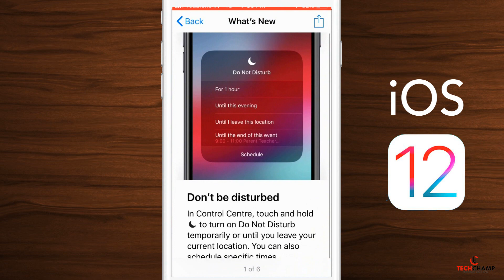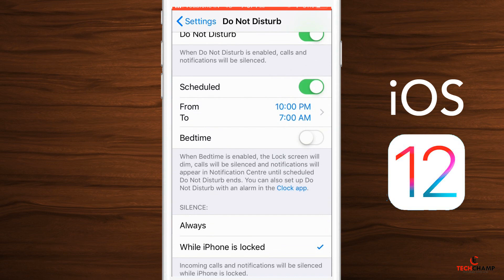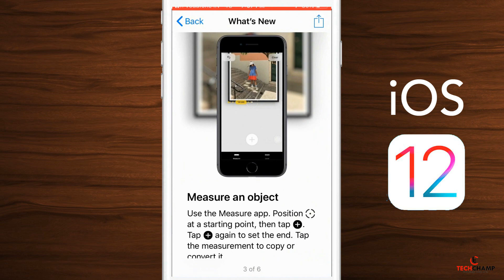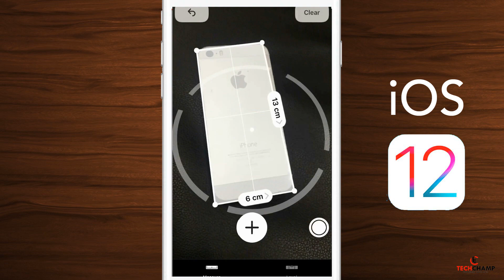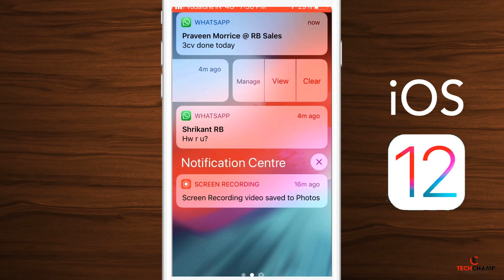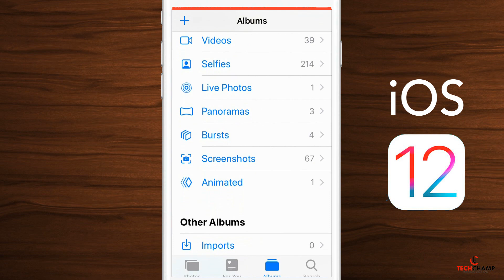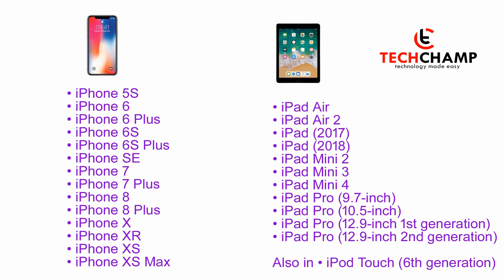What's New in iOS 12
Whats New in iOS12 || Hidden Features of iOS12

Namaskar Doston,

Doston is month apple ne kar diya hai iOS12 ko officially launched aur aaj ke is video me hum iOS12 ke kuch major and hidden features  ke bare me baat karenge. Sath hi sath hum iske review aur iOS12 supported devices par bhi baat karenge.

iPhone Hidden Features in Hindi

How to record iPhone Screen in Hindi

iPad 2018 Unboxing ( WiFi + Cellular 4G)